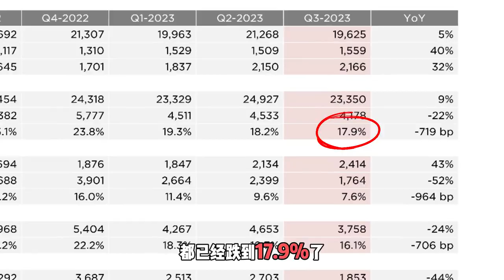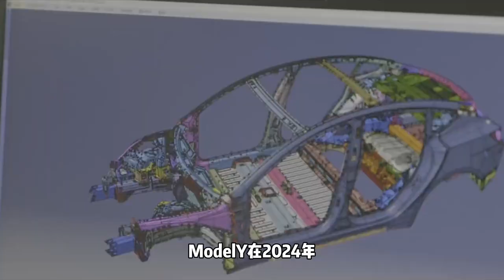虽然model3是已经完成了改款